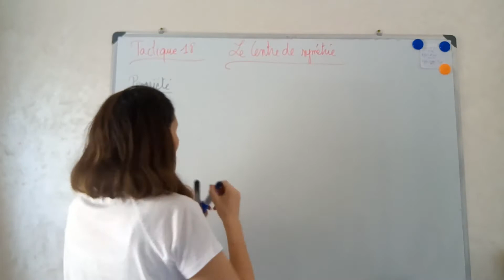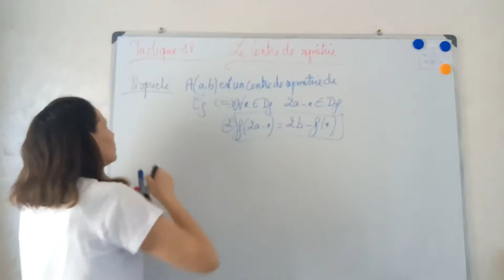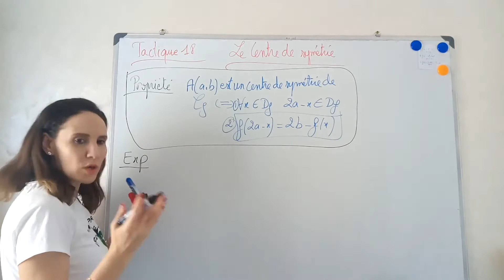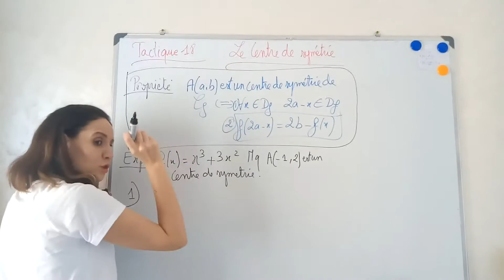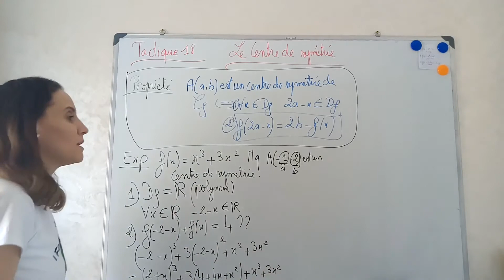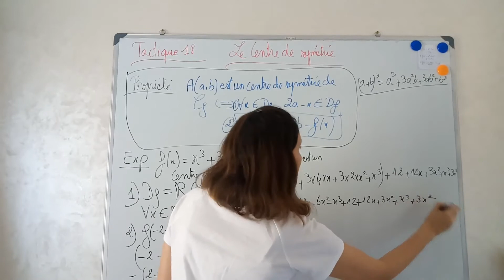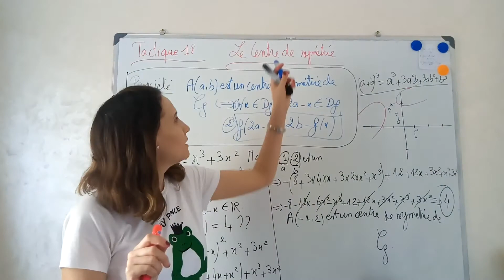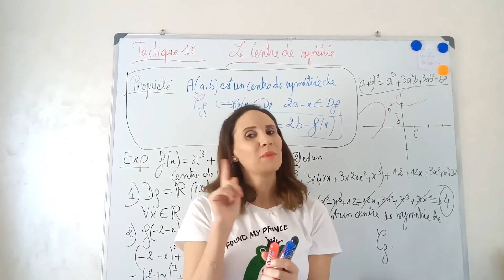Tactic 18 Day 13 Before Bac Center Of Symetrie Le Centre De Symétrie